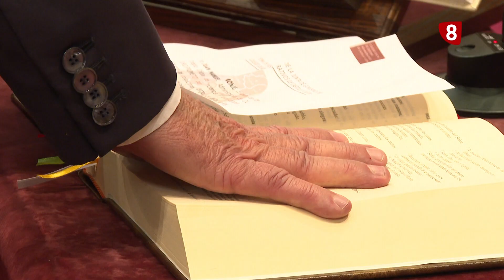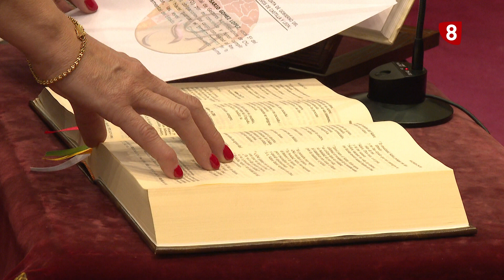Jura de cargos de los Gestores Administrativos 2024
Acudimos a la toma de posesión de nuevos miembros del Colegio de Gestores Administrativos de Castilla y León que ha tenido lugar en Palencia. Un organismo creado en 1935, que cumple 90 años y que se reivindica como la verdadera ventanilla Única entre la Administración y el administrado.